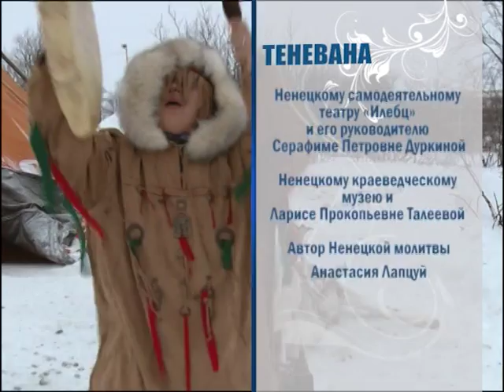Программа "Теневана". Новый год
Новый год наступит, если взойдет солнце! Но злые духи попытаются украсть светило, чтобы навсегда получить власть над людьми. Когда заканчивается полярная ночь – оживают легенды, мифы, предания… Возможность побывать в сказке, вместе с отважными героями победить темные силы и произнести слова новогодней ненецкой молитвы дарит Валентина Чибичик в праздничном выпуске программы «Теневана».